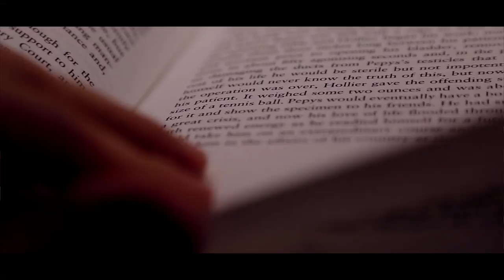GRIT to GREAT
Papillion LaVista South High School  2016-17  GRIT to GREAT